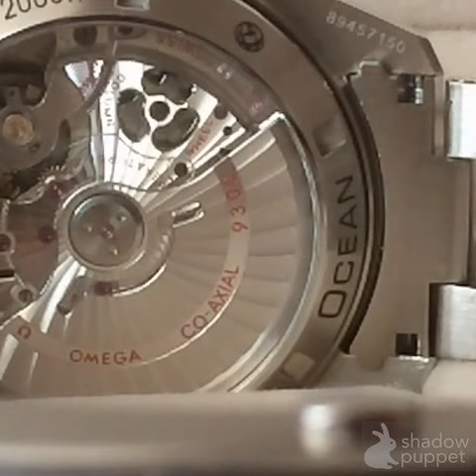Omega Planet Ocean 9300